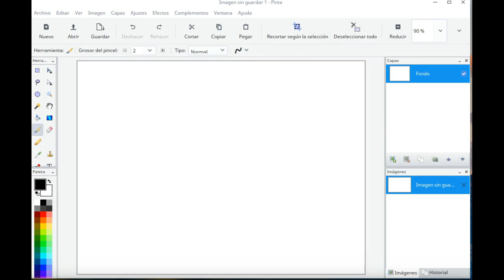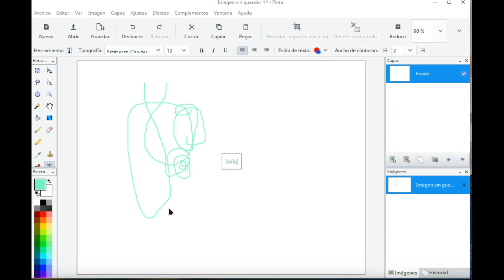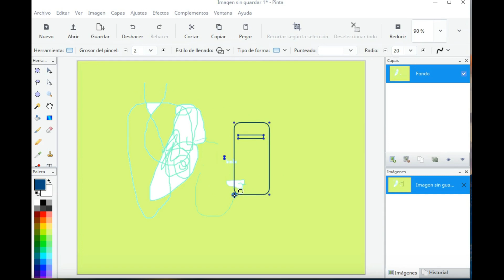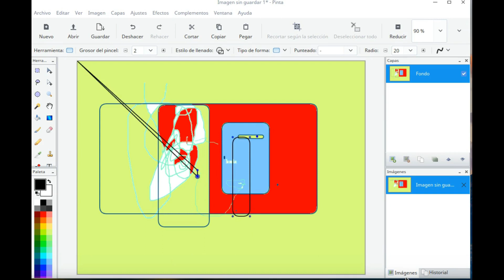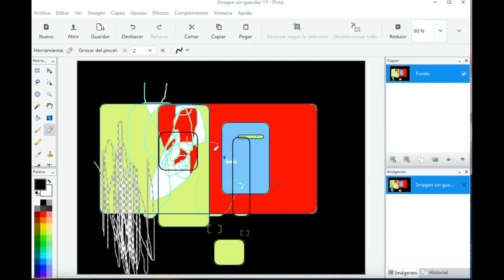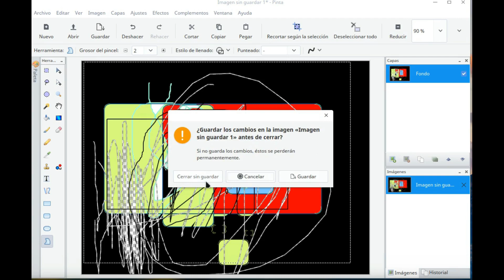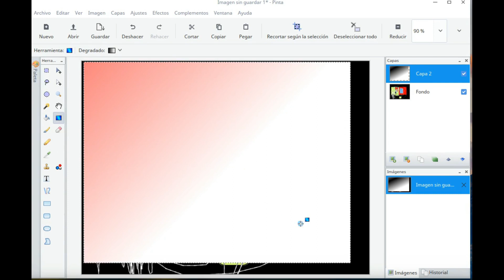Pinta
En este episodio chic@s le mostramos como utilizar la aplicacion para dibujar llamada Pinta para Linux Deepin.